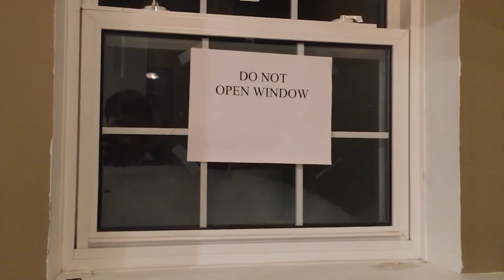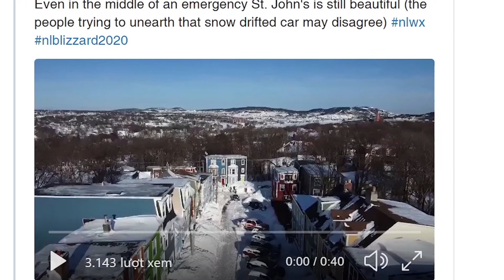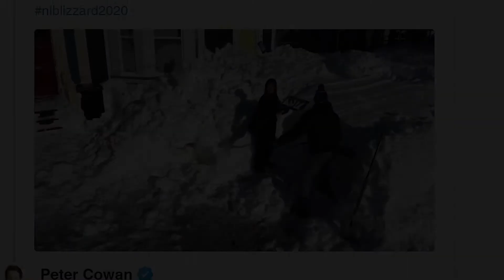Life After the Blizzard: Exploring St. John's 7 Days Into the Emergency ❄️🚗 | Super CjP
❄️ Embark on a unique journey with me as we navigate the aftermath of the record-breaking Blizzard Emergency in St. John's, NL, Canada. Joining the trip just after the airport reopened, this video offers an exclusive glimpse into life 7 days post-blizzard, showcasing the resilience and strength of the people in the State of Newfoundland.

🌆 Experience the city's recovery as we explore the streets, witnessing firsthand how St. John's is bouncing back from the historic storm of 2020. Despite the persistent emergency conditions, this video provides an intimate look at the current state of life, revealing the impact of the blizzard and the ongoing efforts to restore normalcy.

🚗 Join me in the car as we navigate through snow-covered streets, capturing the extent of the snowfall that has left a lasting impression on St. John's. From the scenic landscapes to the local neighborhoods, this trip will immerse you in the post-blizzard atmosphere.

❄️ This blizzard has etched its place in history, breaking records since 1942. Through this video, we aim to document the resilience, the challenges, and the beauty that define life in St. John's during this extraordinary time.

👍 If you're intrigued by post-blizzard explorations and the resilience of communities facing historic challenges, hit the like button, subscribe for more updates on St. John's recovery, and ring the notification bell to stay connected with the ongoing series.